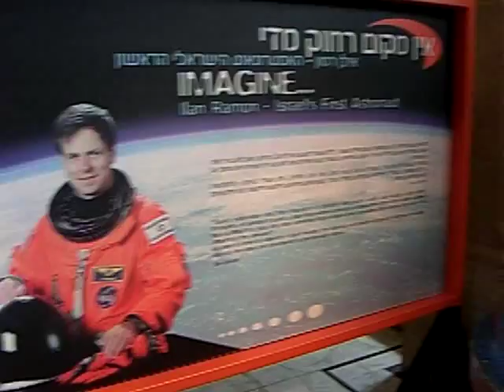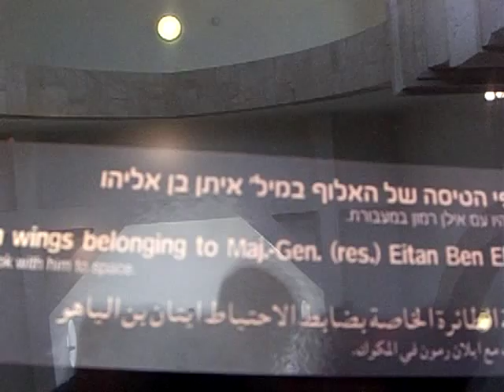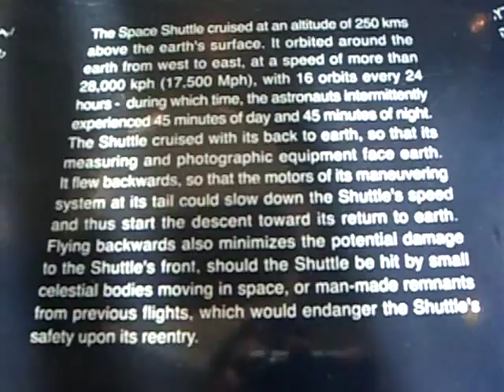Diary of Ilan Ramon, Israel's first astronaut, killed when Columbia disintegrated. MadaTech -5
Diary and other artifacts of  Ilan Ramon, Israel's first astronaut.  MadaTech -5
Diary belonged to Ilan Ramon, Israel's first astronaut and one of NASA seven crew members killed when Columbia disintegrated upon re-entering the atmosphere on Feb. 1, 2003.